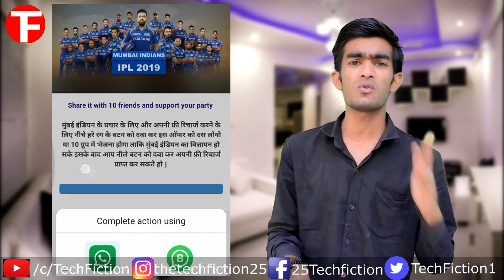Free Jio 399 Recharge and 100GB Data Free, Whatsapp Viral Message, What's the Truth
jio free recharge 399 hack

jio free recharge online

jio free recharge code

jio free recharge code number

jio free recharge hack

jio free internet without recharge

Is video me mene baat ki whatsapp par viral ho rhe message ke bare mein. Whatsapp par in dino ek message teji se viral ho rha hai. Us message me likha hua hai ki mumbai ipl team jitne ki khusi me neeta ambani free me 20,000 customer ko 399 ka recharge de rhi hai. Or usme ye bhi likha hua hai ki agar aapke pass jio ki sim nhi hai to aap apne kisi dost ya phir Kis relative ka recharge karwa sakte hai. Us message me ek link bhi jis par ja kar recharge ki process batai jati hai.
So is video me mene us message ki sachai aapke samne rakhi hai ki kya sach me is se recharge hota hai phir nhi.

How can I get free recharge on Jio?

How can I get free balance in Jio?

Is there any cashback on Jio recharge?

Which is the best recharge for Jio?

Can I recharge Jio with balance?

How can I recharge my Jio phone online?

How do I recharge my Jio with my Jio app?

How can I recharge my Jio Online first time?

What are the recharge plans of Jio?

Is incoming free in Jio without recharge?

What is the minimum recharge of Jio?

How can I get Jio 50 cashback?